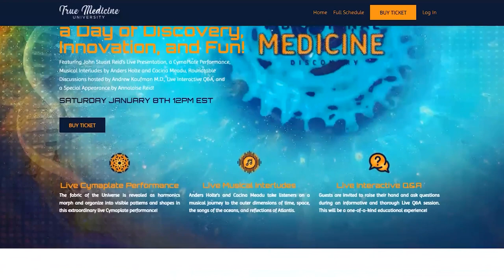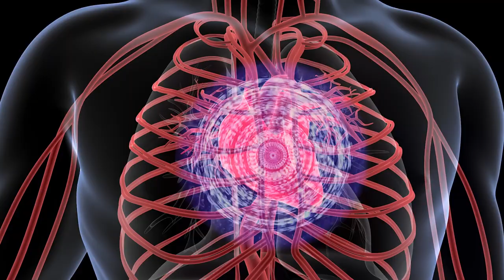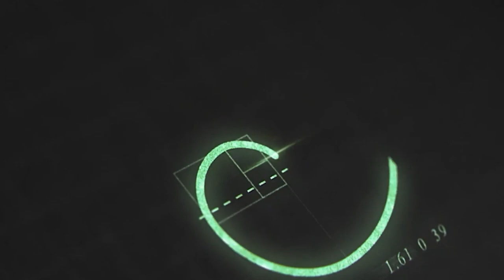John Stuart Reid and Andrew Kaufman M.D. Vibrational Medicine Discovery by True Medicine University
ANDREW KAUFMAN'S TRUE MEDICINE UNIVERSITY
PRESENTS: THE WONDERS OF SOUND AND CYMATICS: VIBRATIONAL MEDICINE DISCOVERY

SATURDAY JANUARY 8TH 12PM EST

Acoustics pioneer, John Stuart Reid, presents the Wonders of Vibrational Medicine and Cymatics, including the first-time announcement of his extraordinary blood-based breakthrough discovery that occurred during his collaboration with Professor Sungchul Ji of Rutgers University.
Hosted by Dr. Andrew Kaufman with musical interludes from internationally renowned musicians, Anders Holte and Cacina Meadu.

Join us to learn pioneering insights into Vibrational Medicine with the power to enhance your life and bring about healing, from a world-leading authority on Cymatics and Sound Therapy.

Don’t miss out on this once in a lifetime opportunity to learn some of the amazing healing powers that sound, frequency and vibration really have!

Watch Free: The Sound of Music Medicine of the Future
Watch a premiere replay of John Stuart Reid’s presentation recorded live at the True Healing Conference.

In his illuminating 60 minute presentation John Stuart Reid will distill for us some of the important biological mechanisms discovered during his 20 years of research and will share with us his intuitive sense that the Sound of Music will become The Medicine of the Future.